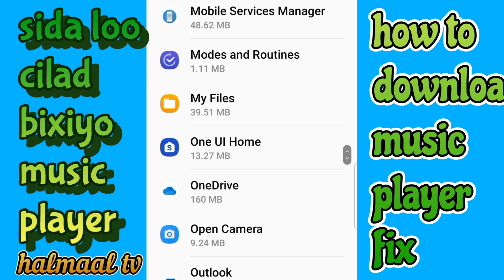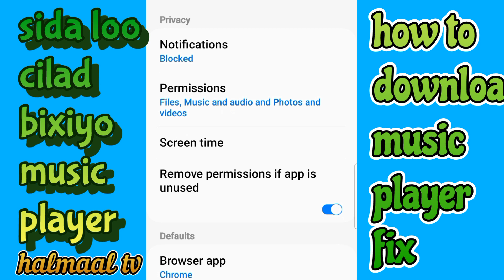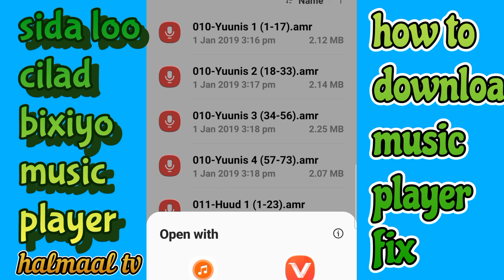sida loo hagaajiyo android music player